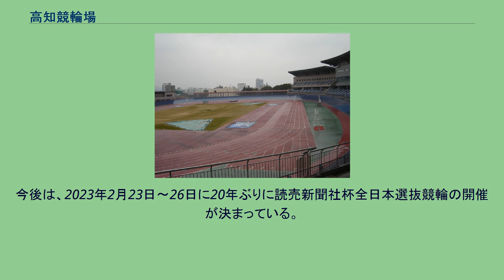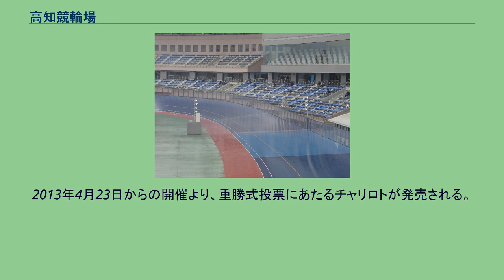高知競輪場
高知競輪場（こうちけいりんじょう）は高知県高知市にある競輪場兼陸上競技場である。
通称は「りょうまスタジアム」。
施設所有および主催は高知市。
競技実施はJKA西日本地区本部中四国支部。
高知競輪場は1950年に開設された。
1999年10月には場内を全面改装し面目を一新している。
記念競輪 (GIII) は『よさこい賞争覇戦』として毎年4月（2013年と2021年は時期移動で7月）に行われ、2018年までは2日目の優秀競走としてマスコットキャラクターであるクーリンにちなんで、クーリンカップが行なわれていた。
また高知を中心に活躍し現役時代から福祉活動に尽力し続けている山崎勲、高松宮賜杯競輪を制した松村憲、およびオールスター競輪を制した松村信定（松村憲の実息）を称え、それぞれ『山崎勲杯争覇戦』『松村憲・松村信定土佐の親子鷹杯争覇戦』が開催されている。
特別競輪は2000年と2007年にオールスター競輪が、2003年には読売新聞社杯全日本選抜競輪が、2012年には最終開催の東西王座戦が、2018年には共同通信社杯が、それぞれ開催された。
今後は、2023年2月23日〜26日に20年ぶりに読売新聞社杯全日本選抜競輪の開催が決まっている。
2004年3月17日から四国競輪インターネットライブにより動画実況されていたが2010年11月2日に終了した。
トータリゼータシステムは当場の包括委託業者である日本トーターを採用している。
2012年11月1日から3日までの開催では『グッドモーニング900（キューマルマル）』として午前9時00分に第1R発走とするモーニングレースを実施した。
翌2013年以降も引き続き実施されている。
2015年1月10日より、全国4箇所目となるミッドナイト競輪が開始された。
2016年4月には「ミッドナイト競輪 in 高知」の新キャラクターの名前募集が実施され、「真夜 りん（まや りん）」に決定した。
2018年8月2日よりナイター競輪が開催されている。
レース終了後には武田あかりによるレース1着選手へのインタビューが行われる。
インタビュー後には、1着選手によるメインスタンドへの粗品（ハンドタオル）投げ入れ、電動カートによるバンク内ウイニングランが行われる。
500mを使用している。
なお場内の全面改装時に陸上競技場としての造成を優先させたため、直線は500m走路の中で最も短く、カントも緩いため、先行選手が不利になるケースはやや低い。
建物全体は一体型建築となっているが、高さの低い位置よりバックスタンドの裏側を流れる鏡川から風が入り込む。
主に午前中は3コーナーから1センターへ、午後からは2コーナーから2センターへと吹き込む事が多い。
特に後者の場合、2センターに宿舎棟があるのではね返った風がさらにメインスタンドに遮られてホーム直線で思いの外風が巻いていることが多く、捲り追い込みが効きにくい理由の一つになっている。
なお走路全周外側にはポリカーボネート（透明板）が設置されている。
全国の競輪場の中で唯一、レースの残りが1周半に差し掛かったときに鳴らす打鐘に銅鑼を使用している。
2013年4月23日からの開催より、重勝式投票にあたるチャリロトが発売される。
なお高知は奈良競輪場・玉野競輪場・高松競輪場・広島競輪場とキャリーオーバーを共有する『グループC』としての発売となり、キャリーオーバーの対象外であるチャリロト3は高知の開催では発売されない。
鏡川沿いで潮江天満宮の隣に位置する。